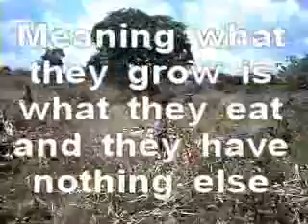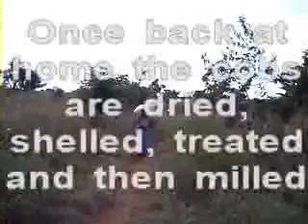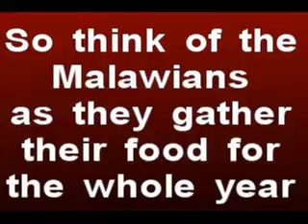Harvest Time in Malawi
Video describing Harvesting in Malawi